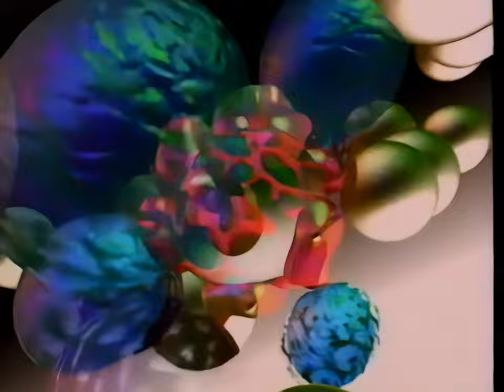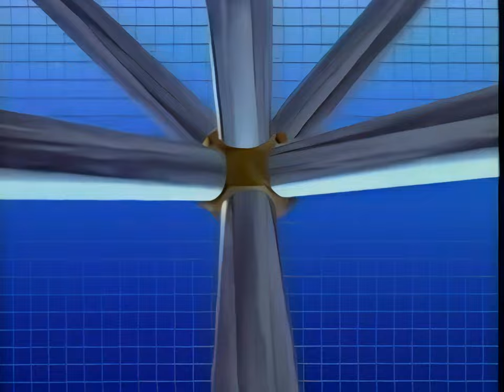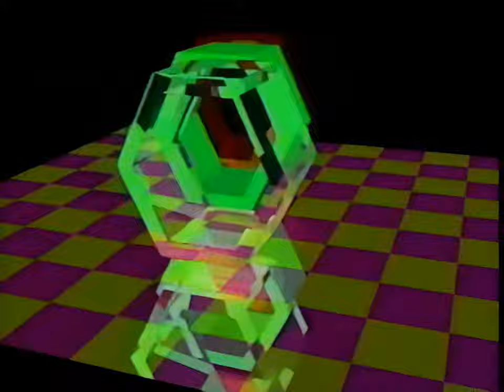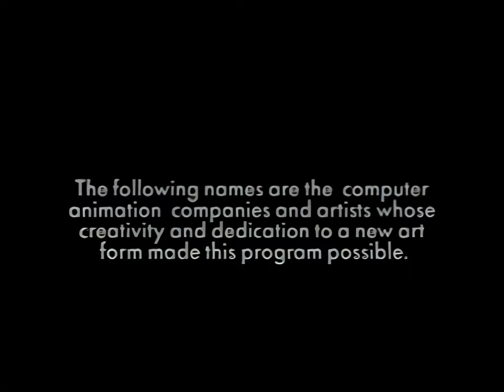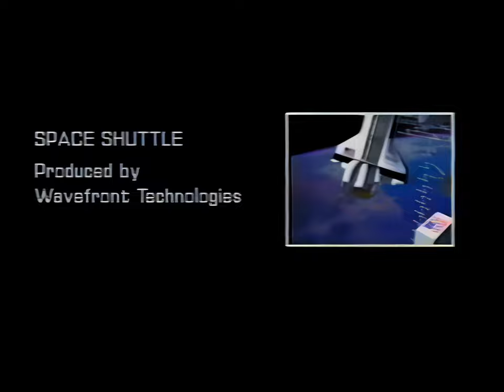The Mind's Eye: A Computer Animation Odyssey (Remastered To 4K/60fps)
Today is a viewer request-- now upscaled to 4K/48fps by the Tales Frpm SYL Ranch DARKROOM!

The Mind's Eye is a compilation of experimental computer animations from when such technology was in its early infancy. The animations are from various studios, having been arranged in a sort of "2001" evolution-timeline theme, and set to synthesized music.

Batwoman:
- The Batwoman production is so incompetent that they paralyzed production assistant Amanda Smith.  Please consider donating to the Amanda Smith Rehabilitation Fund